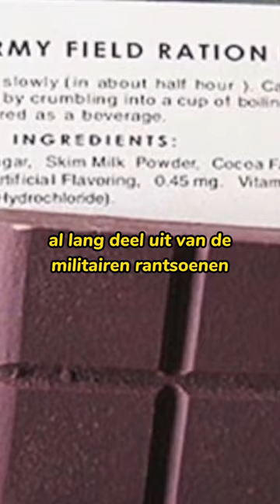HET BIJZONDERE VERHAAL ACHTER M&M'S 🤯